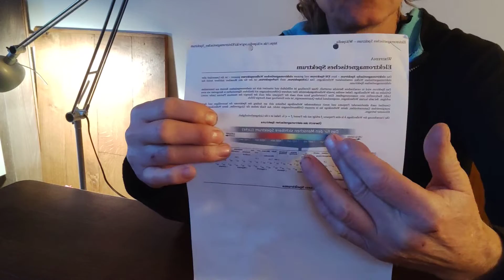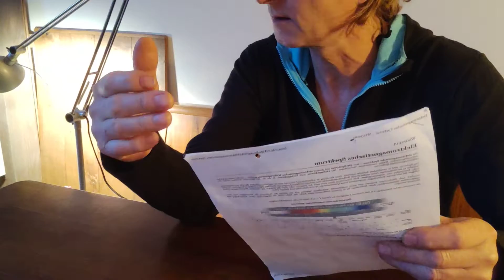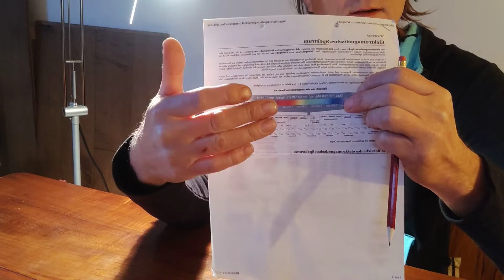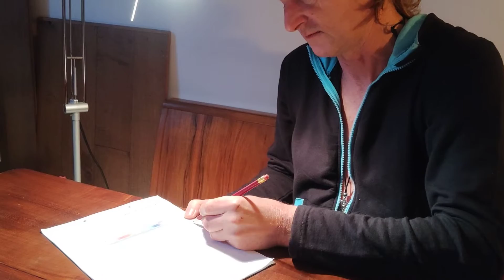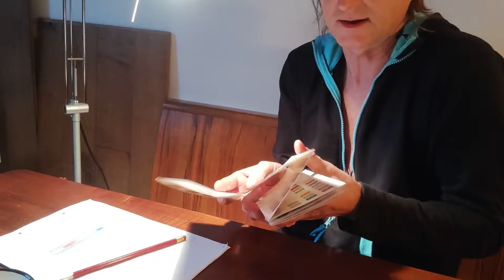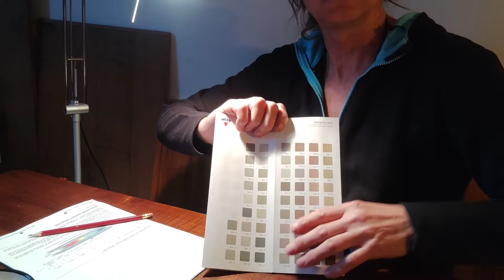rénovation Tout corps d'état selon les règles de l'art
peinture naturelle, matériaux naturelle, ondes harmonieux, équilibre